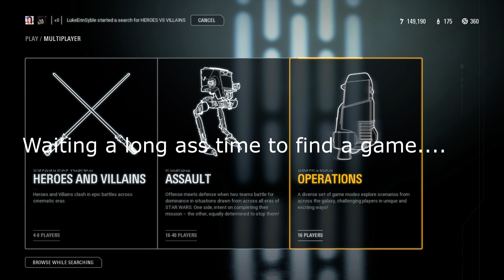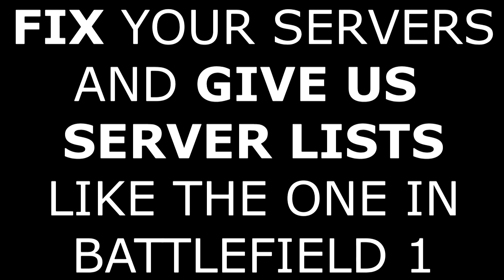The Battlefront 2 EA Experience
PLAYERS NEEDED